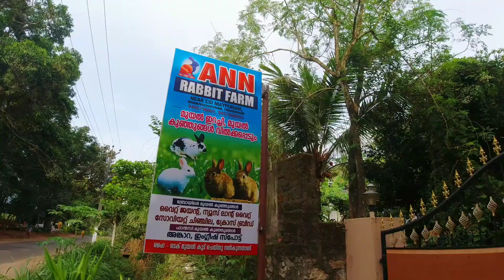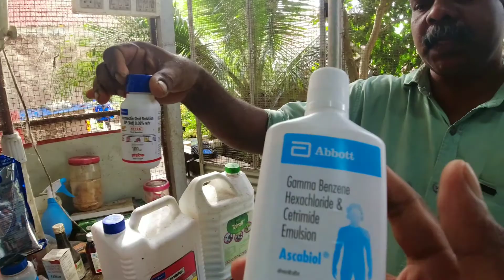മുയൽ വളർത്തൽ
Rabbit farm malayalam

Ann Rabbit Farm Trivandrum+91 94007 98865